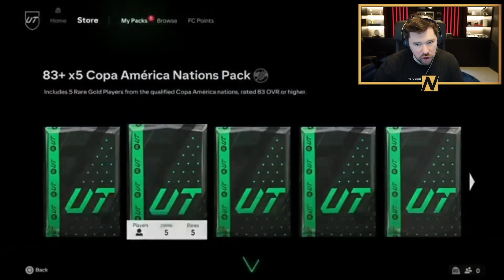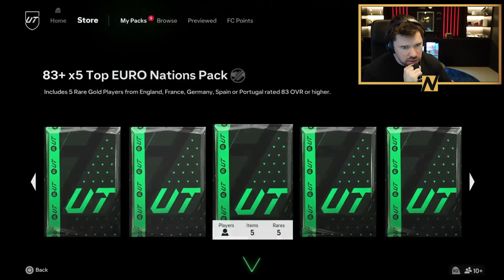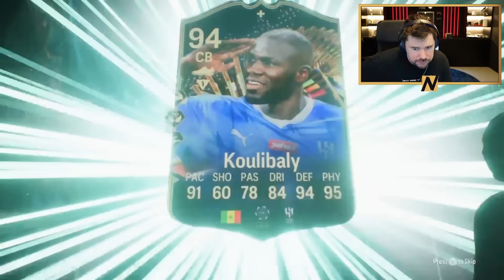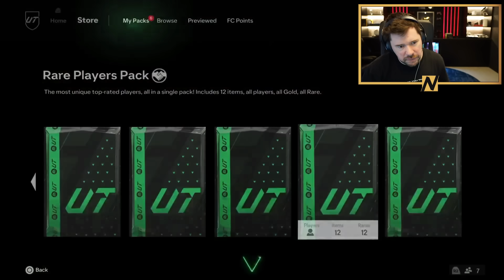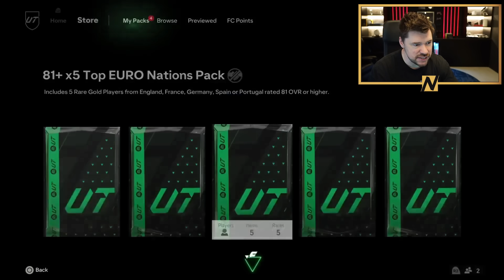Path to Glory FUT Champs Rewards!